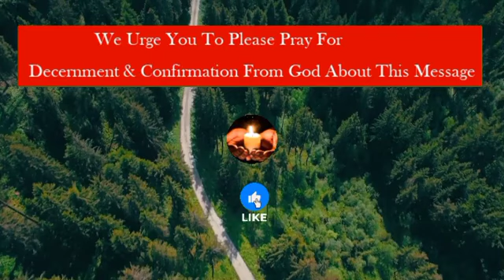He Died & WITNESSED The Immaculate JASPER Designs In HEAVEN !! 😇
Millions of people have had Near Death
and Supernatural Encounters or Experiences (NDEs) and even more, claim to have had Out of Body Experiences (OBEs). These are their stories. If you have your own you would like to share, we would love to hear it.

This Channel is Similar to: [Great Miracles Avenue], (Penielngonde) & [Heaven Awaits]

You can also check some great Messages below that the Lord has given unto his children.